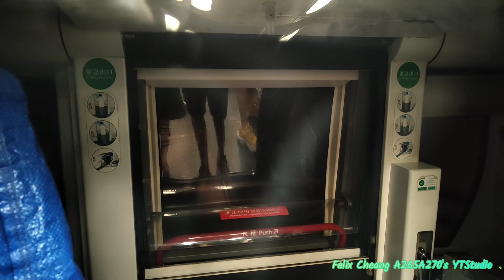[進入奇妙世界先嚟落雨最尾就響警笛有行雷@anguschoi9122]DRL M-Train(P505/P506)欣澳-迪士尼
拍攝日期:2024年8月13日(星期二)
使用功能製作影片:Video.Guru
列車:迪士尼線M-Train(P505/P506)
全列車編組:P505-Q505+Q506-P506
目的地:由欣澳站起點至迪士尼終點站
星期二就已經講好咗話會去迪士尼樂園嗰度睇酒店，今次就喺星期二當日就同我嘅朋友@anguschoi9122坐車去迪士尼一到迪士尼落車嘅時候臨尾就聽到有響咗好大嘅景象聲再加上有埋行雷聲響，啱啱開始落雨同埋行雷嘅時候啱就準備去迪士尼奇妙世界，本人今次都有機會可以聽到有強嘅明日聲響網絡都我自己都受到驚嚇同埋有行雷聲🫨😰📣
留意影片中5:20聽到有響都好大聲嘅列車名笛同埋行雷聲響共同一齊驚嚇，睇到兩樣嘢聽到都有啲都好驚😵‍💫😵‍💫😵‍💫